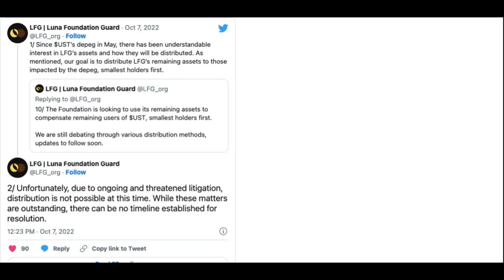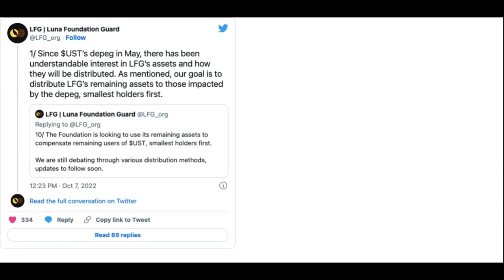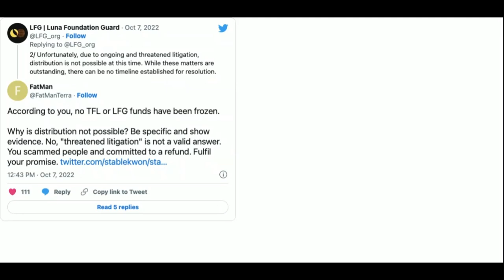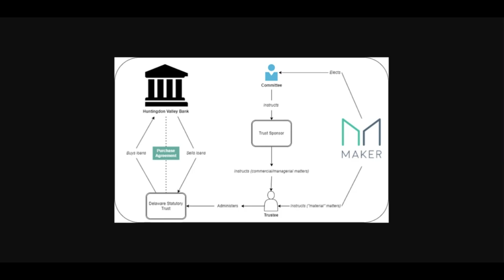SOLANA, HEDERA, MAKER DAO, BLACK ROCK, GIVE AWAY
SOLONA AND WHY IT KEEPS CRASHING... THE SYSTEM THAT IS..
HEDERA INVESTORS ARE GOING IN!
MAKERDAO INVESTING MILLIONS INTO CONVENTIONAL ASSSETS

THE GIVE AWAY IS STILL UP AND RUNNING DONT FORGET TO GO AND COMMENT..

SOCIAL MEDIA WILL BE UP AND RUNNING NEXT WEEK DONT FORGET..